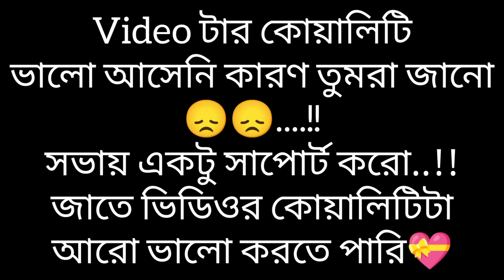Markhayega Song,Bachchhan Paandy,Funny Dance In a Public place,Agartala,Northeast tripura/by tb rock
Markhayega Song, Bachchhan Paandy,Funny Dance In a Public place,by tb rock

Tags …

Tb Rock  dance in public

Rock lama new video

Rock lama funny video

Tb Rock funny dance in public

Tb Rock

Tb Rock  dance in srivalli song

Bollywood dance in public

Bollywood songs in public

Trending songs dance in public

Viral song dance in public

2022 best dance in public

Tb Rock  dance video

Rock lama viral funny videos

Bhojpuri songs dance in public

Best prank videos by tb rock

Prank videos

Funny videos

Public pranks

Prank tb rock

Spider no way to home

Dancing on srivalli song

Brown brown

Lelo pudina dance in public

Nach Meri Rani dance in public

Nora  fatehi dance videos

Tb Rock  viral funny videos

Prank videos

Funny videos

Public pranks

Prank Tb rock

 Dance In Public Place

2022 Dance In Public

viral  Dance In Public

2022 New Viral Dance In Public

Kokborok Funny Dance In Public

tb rock funny dance 2022

 Markhayega New Viral Song 2022

Bachchhan movie New Song

 thanks For Read Discribtion🥰
~tb rock